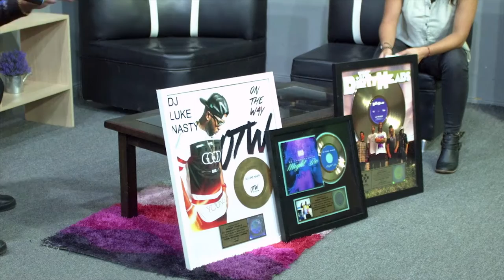06 BRUJULA URBANA 24 SEPT 2021